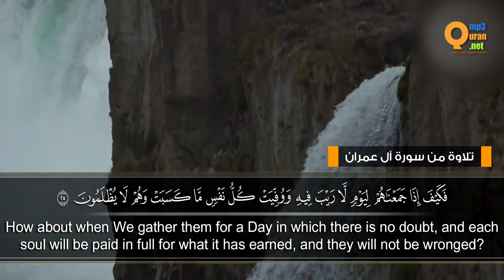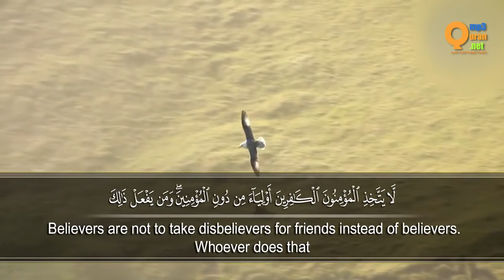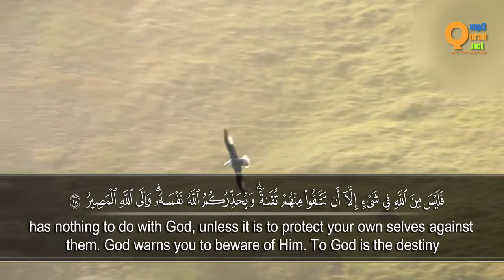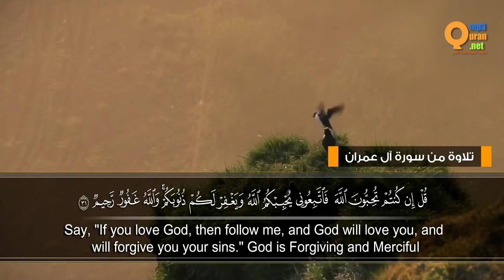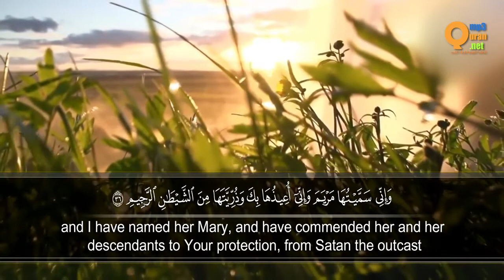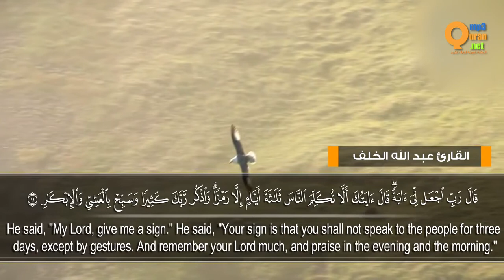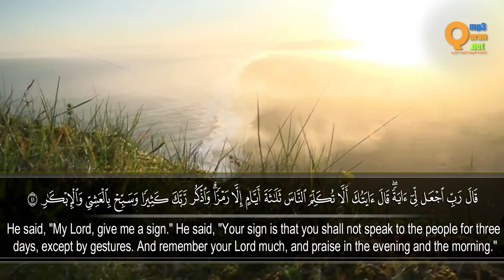تلاوة من سورة آل عمران القارئ عبدالله الخلف تلاوات خاشعة HD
يريد الفائدة،
فنرجو له مثل أجر القارئ
‏‏                         ‏💻 الموقع الإلكتروني